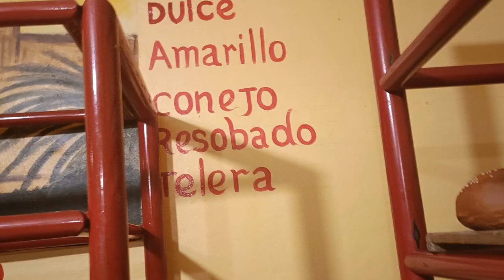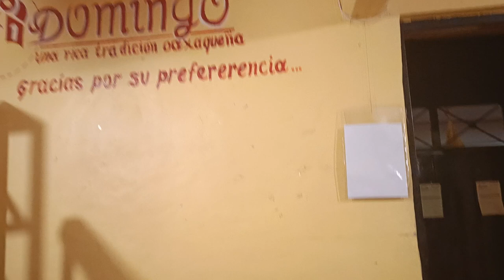Rico pan de yema